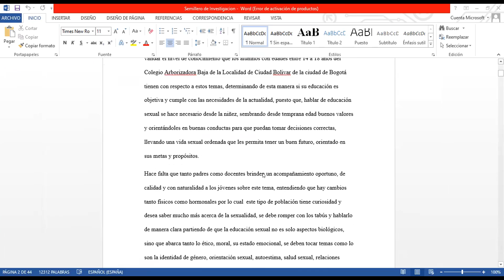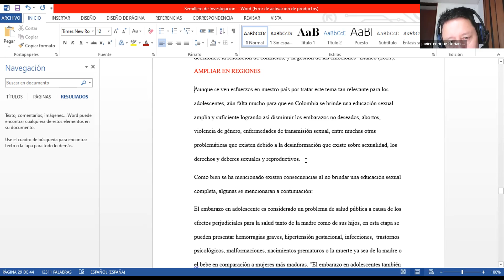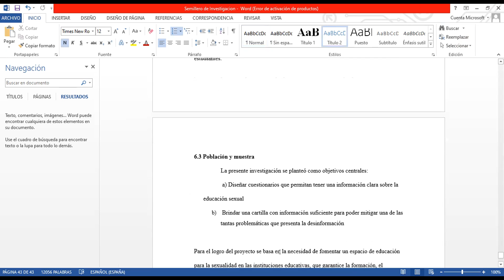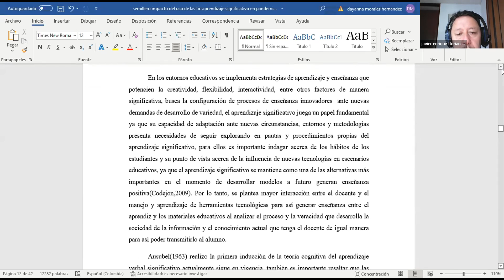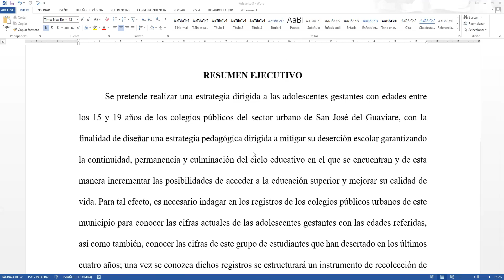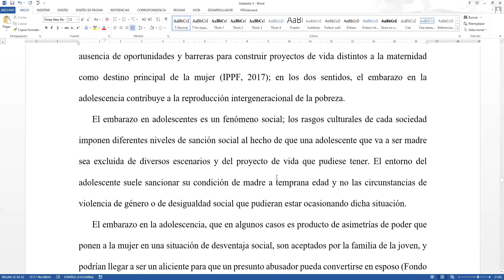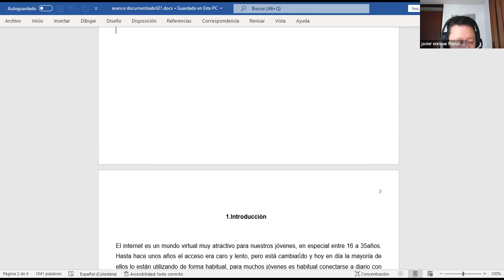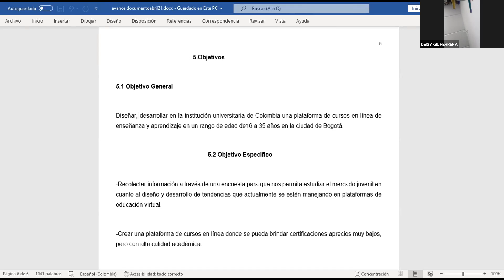Reunion SEMILLERO abril 23 2022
La reunion de hoy se realizo tanto con los grupos de APP SIGNIFICATIVO  como con los grupos de ESTRATEGIAS PEDAGOGICAS para revisar cada proyecto de los grupos que asistieron, se les hizo las correcciones necesarias y se les cito de manera presencial a la universidad para temas relacionados a las cartas de presentación a las instituciones donde se realizará la investigación.